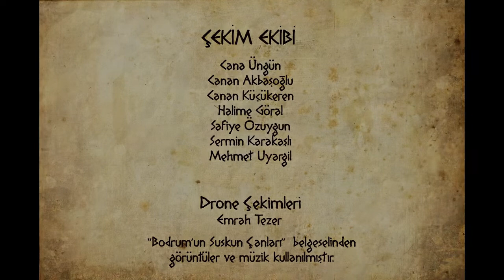GENÇ KARİALILAR BODRUM TARİHİNİ ANLATIYOR (1. BÖLÜM)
Genç Karialılar, Bodrum'daki 10 tarihi eseri ve eşsiz kültürel mirası anlatıyor.